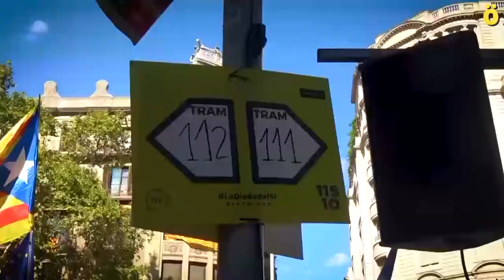La via catalana hacia la libertad (4)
Pero qué va a ocurrir el 1 de octubre? Qué es lo que va a pasar en las próximas semanas? Cuál va a ser la estrategia del Estado y hasta donde va a llegar su actitud censora? Y lo más importante, cómo va a reaccionar la sociedad civil catalana ante la represión?